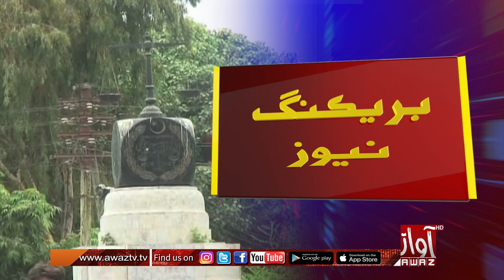Sindh High Court mai PTI jay 9 membran jay istefaon manzoor karan khilaf darkhast tay budni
سنڌ هاءِ ڪورٽ ۾ پي ٽي آءِ جي 9 قومي اسيمبلي ميمبرن جون استعيفائون منظور ڪرڻ خلاف درخواستن تي ٻڌڻي